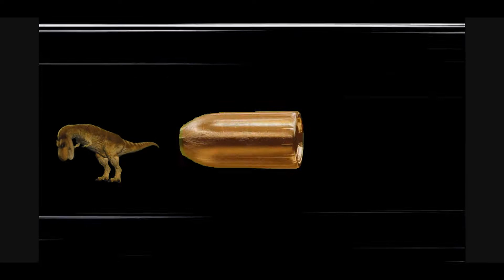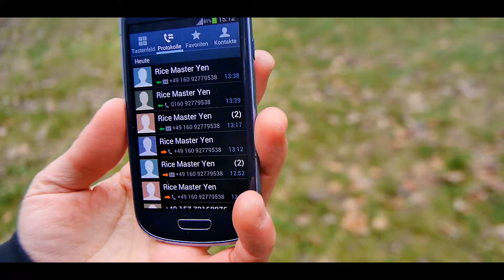Heinrich von Kleister - Streuobstwiese (Prod. Moschus Brudalos)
Video: Rice Master Yen (Helga & Gabi)